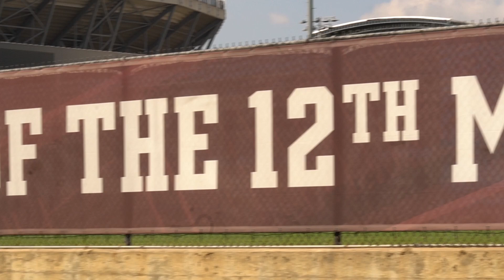HOOP DREAMS Ep 1 Featuring 2026 NeXT UP Elite PG Parker Scott | Richardson TX